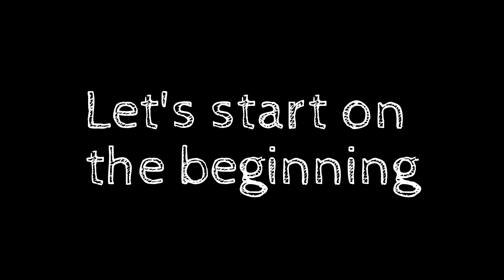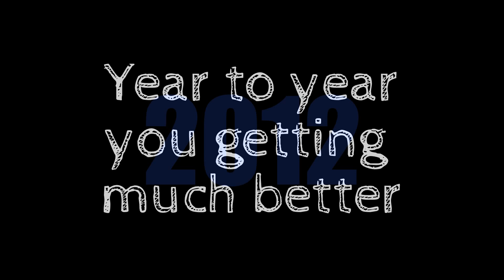4 Years With MattyB [Fan Made Video]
HI!
He's now 4 Years on YouTube. I hope u like my video I did, it's a little rewind.
In the past 4 Years Matt changed so much and he grew up so fast. I will never forget these awesome moments Matty did for us!! There are very rare. I'm so thankful for having you. You've got a ton of BBoys and BGirls but you got sadly haters too. Please don't listen to the haters they are jealous!! SHAKE THE HATERS OFF!! I can't wait what coming next this year and the following!! Don't Give Up and live your life!! You're young you can do it!! That will be my second birthday!!